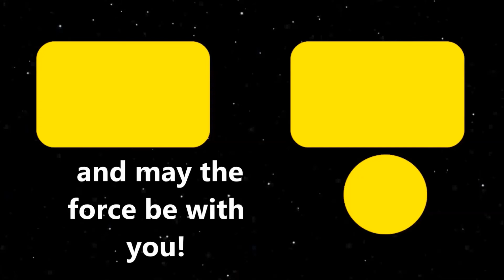Rogue One A Star Wars Story In Lego Trailer